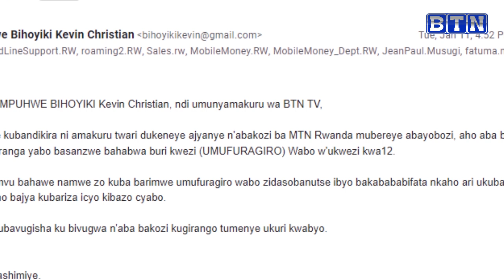Reba imyigaragambyo y'abamotari i Kigali uko byari byifashe/Abakozi ba MTN nabo bariye karungu !